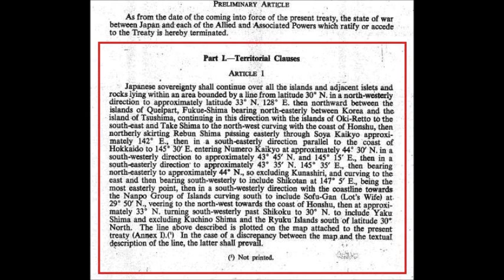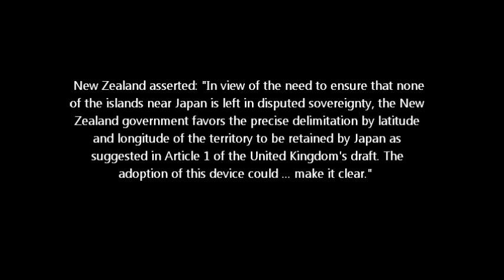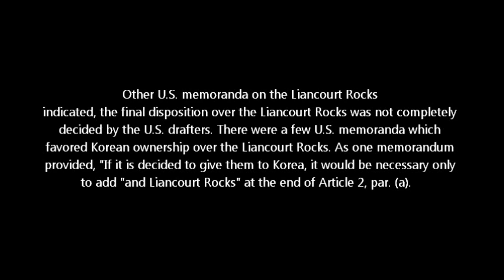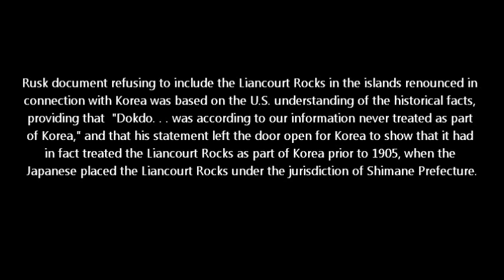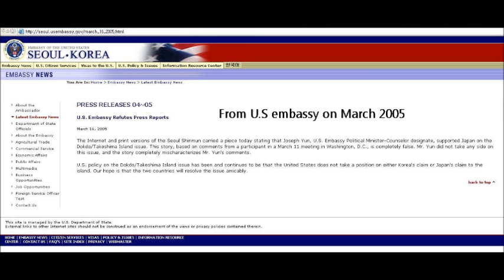Dokdo or Takeshima. Did the allies agree the island belong to Japan?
Dokdo or Takeshima
Did the allies agree the island belonged to Japan?